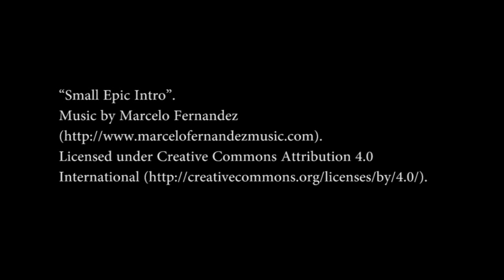Small Epic Intro